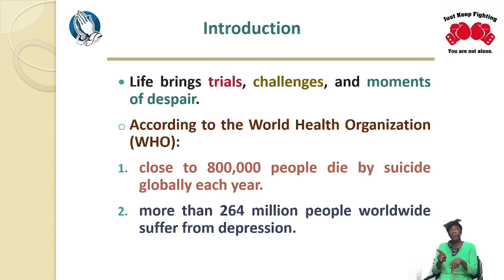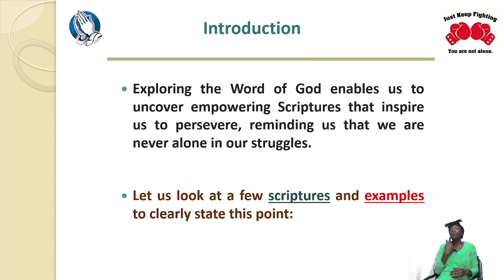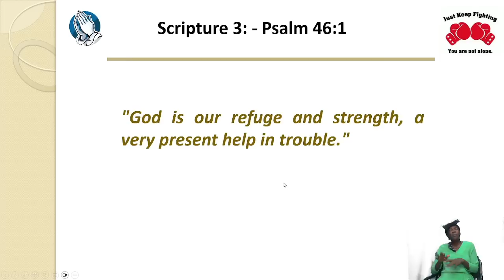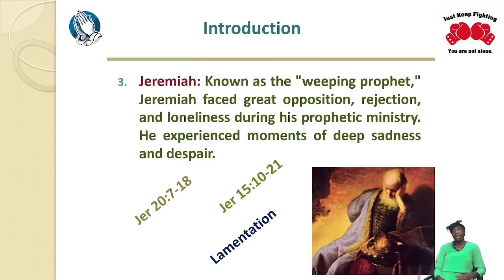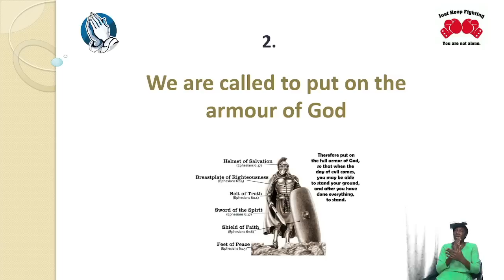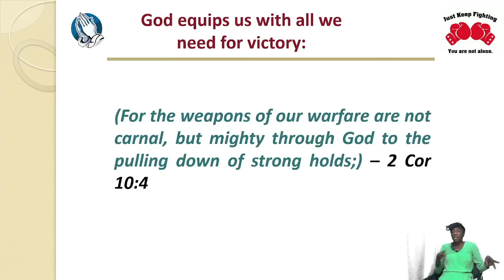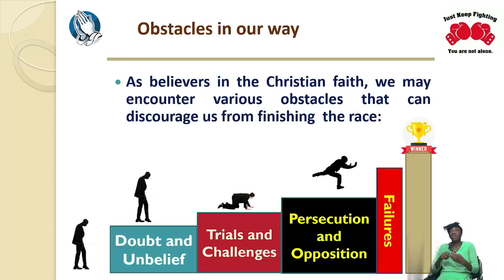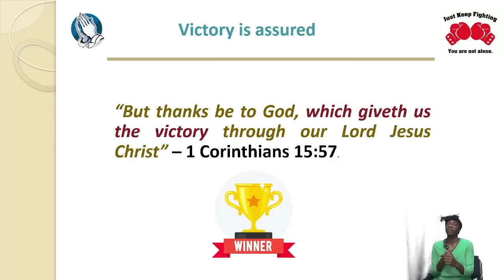May 31, 2023 Wednesday Bible Study [Elder Andrew Martin] "Just Keep Fighting - You are not alone"